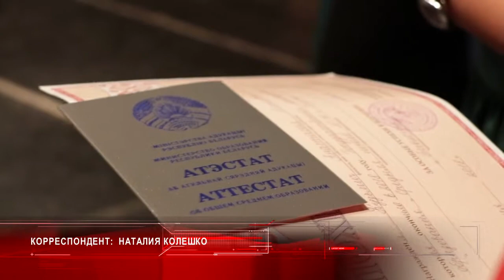Выпускной-2018: вручение аттестатов выпускникам СШ №14 Пинска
Почти 900 пинских одиннадцатикласников окончили в этом году свои учебные заведения. Выпускной вечер в средней школе №14 Пинска прошел ярко и с размахом - на сцене городского Дома культуры.